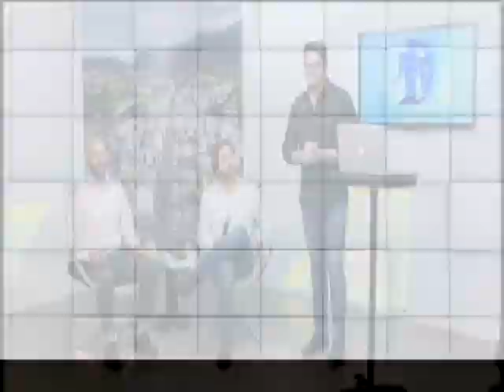Prefeito Vinicius Claussen anuncia time completo de secretários para gestão - Bloco 1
Prefeito Vinicius Claussen anuncia time completo de secretários para gestão. O maior portal de notícias de Teresópolis.